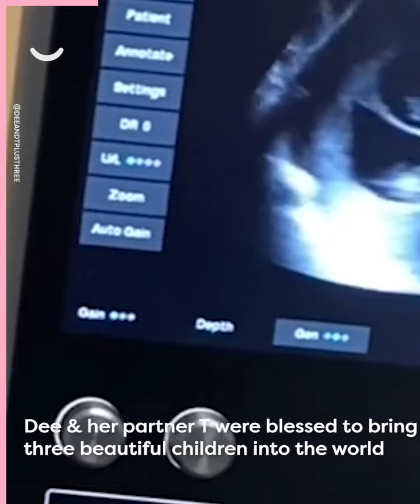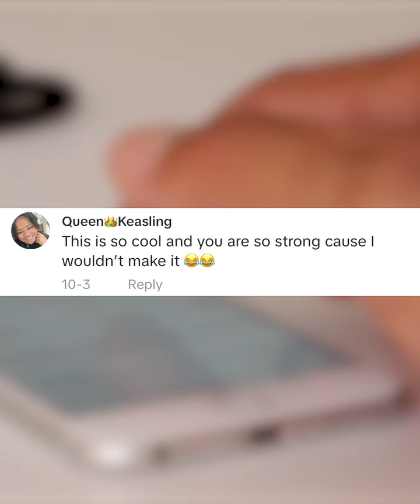I Got Pregnant When I Was Already Pregnant